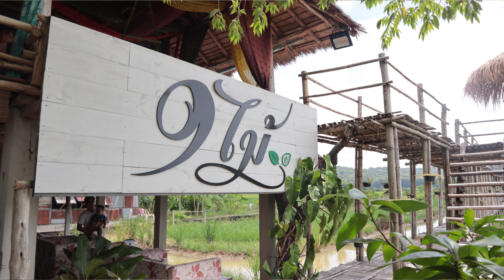รีวิว การชงกาแฟเอสเพรสโซ่ แบบเมนนวล ร้านบ้านไร่เก้าไม้ เชียงแสน Flair Espresso Maker - Slow Bar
รีวิว การชงกาแฟเอสเพรสโซ่ แบบเมนนวล ร้านบ้านไร่เก้าไม้
อำเภอเชียงแสน จังหวัดเชียงราย
Flair Espresso Maker - Slow Bar
วีชัยบล็อก ช่องในแนวไลฟ์สไตน์ ท่องเที่ยว กิจกรรมชีวิต
ศึกษาชีวิตเชิงมนุษยวิทยา แฝงปรัชญา ชีวิตง่ายๆ สบาย สไตน์ วีชัยบล็อก
กล้องที่ใช้ถ่ายทำคลิป GoPrp7Black และ Canon EOS M50
โปรแกรมที่ใช้ตัดต่อวิดีโอ Adobe Premiere Pro